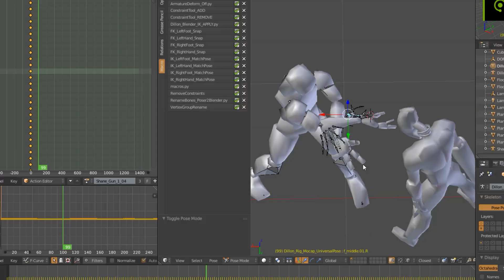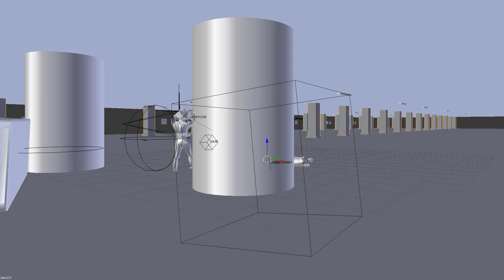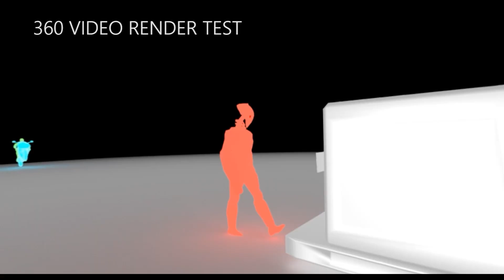PROTOTYPING at THE DOME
What happens when you stick 3 people in a dome, on the side of a mountain for a week with a bunch of VR and motion capture equipment...